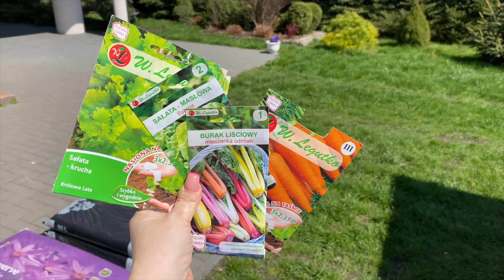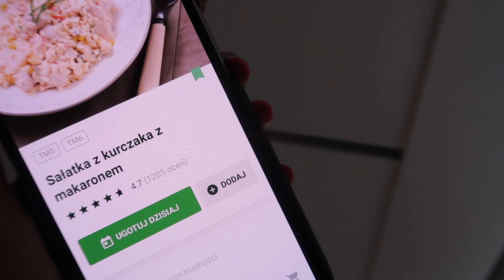DZIAŁAMY W OGRODZIE Z RODZINKĄ!PYSZNA SAŁATKA